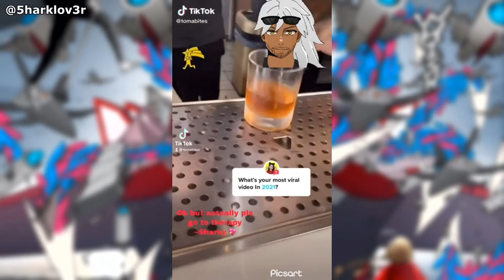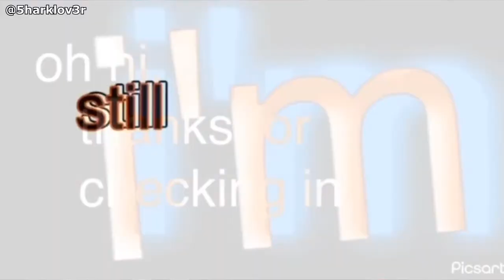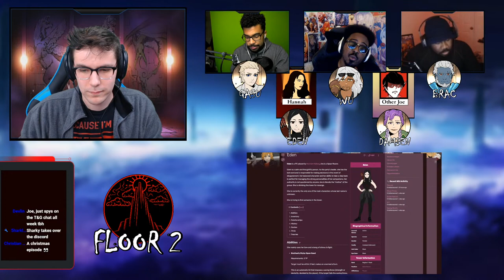Towers & Gods Ep. 9 - Assassinations & Classrooms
Episode 9: Assassination Enigma. Sponge has been murdered, and Scopio believes that a Ranker is responsible; more specifically, one of the Test Administrators. Because each of the Black Team's members are in a different class, he recruits their aid in finding out who could be responsible. Meanwhile, Fluxvalk has revealed her identity, and she continues to interact with the party...whether they like it or not.